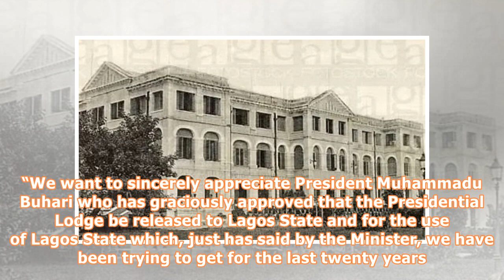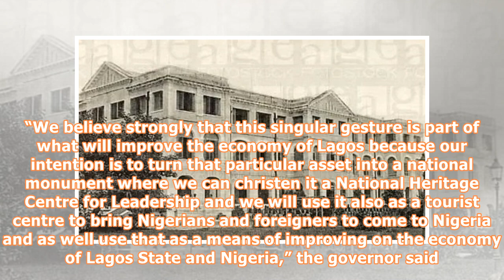Fg hands over marina presidential lodge to lagos 20 years after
Lagos State governor, Mr Akinwunmi Ambode, on Tuesday commended President Muhammadu Buhari, for ensuring final completion of handing over of the Presidential Lodge, Marina to the state government about twenty years after the journey to actualize it commenced. The governor also lauded Vice President, Professor Yemi Osinbajo; Minister of Works, Power and Housing, Mr Babatunde Fashola and staff of the Ministry; Permanent Secretary in the Office of Chief of Staff to the President, and other stakehol...